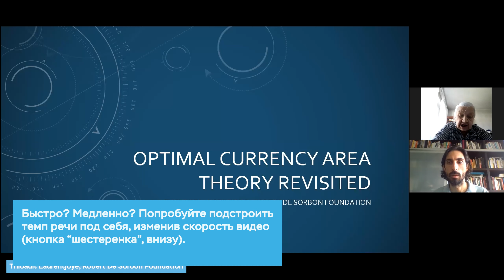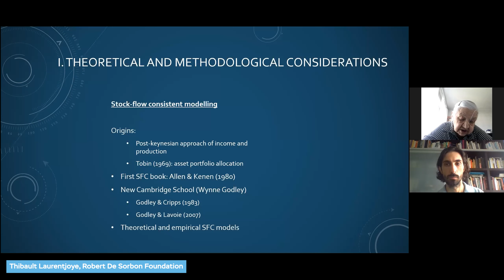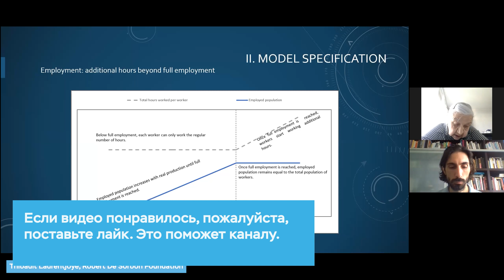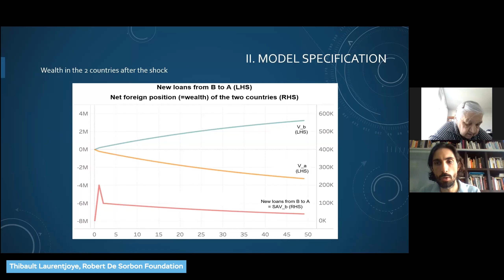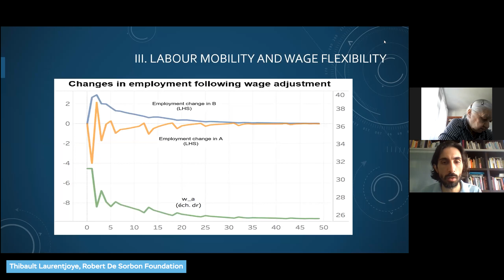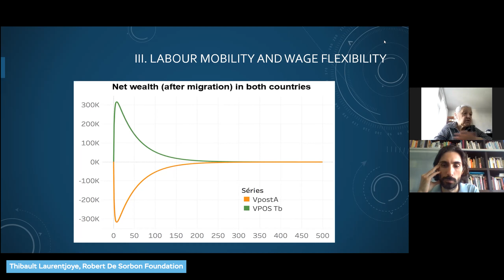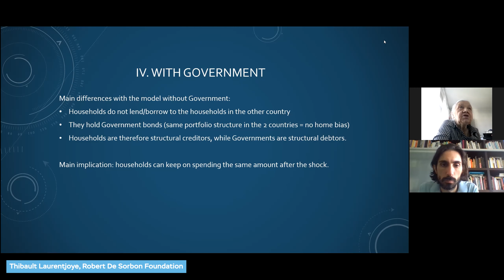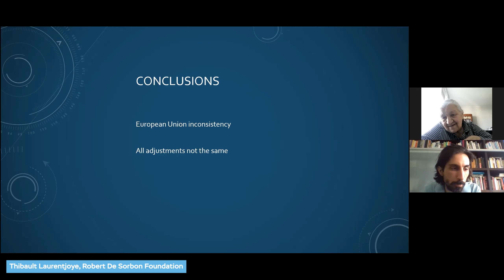Теория оптимальных валютных зон: новые подходы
Thibault Laurentjoye, Fondation Robert de Sorbon

Выходные данные: T. Laurentjoye Optimal currency area theory revisited [видео] / Laurentjoye T. // Сайт ИНП РАН. - 7 июля 2021. - LXI Сессия Российско-французского семинара по денежно-финансовым проблемам современной российской экономики. - URL: https:// (дата обращения: 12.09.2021).

00:00:00 Вступление
00:01:57 Теоретические и методологические основы
00:07:01 Спецификация модели
00:19:02 Мобильность труда и гибкость заработных плат
00:29:46 Добавляем в модель государство
00:36:43 Выводы

Заметки: